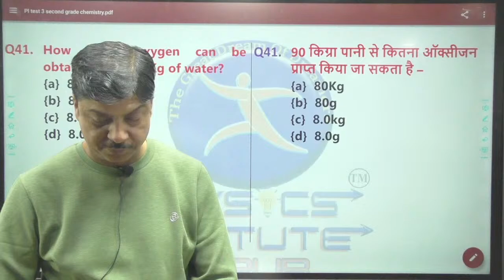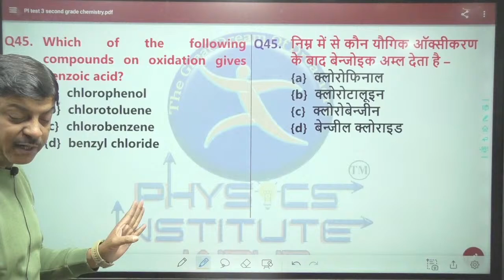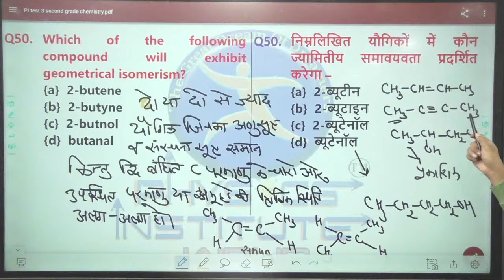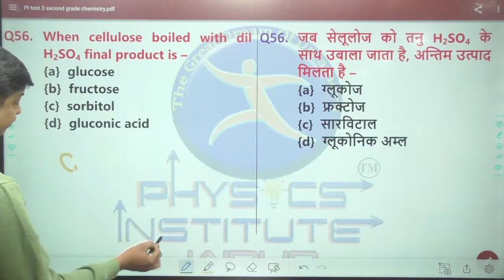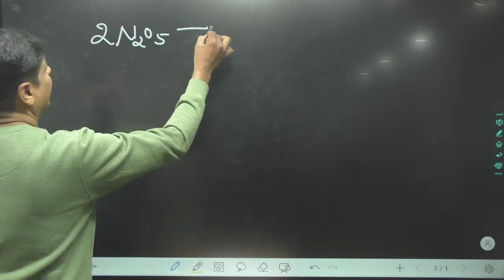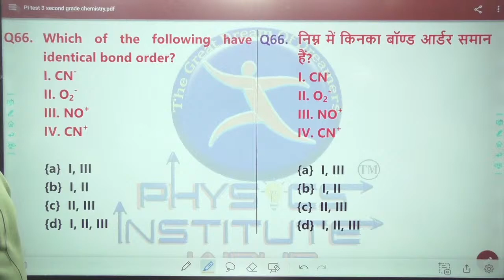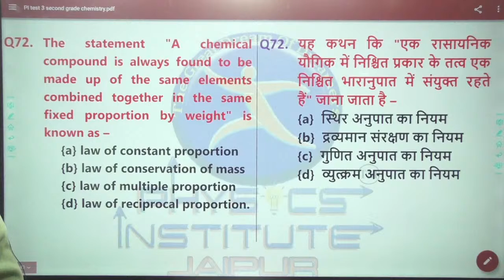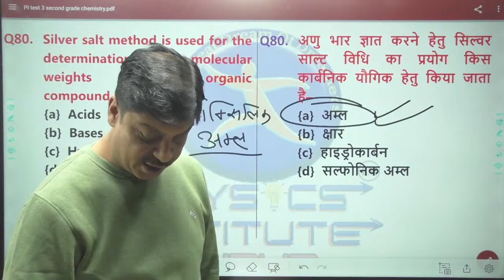2st PAPER FREE TEST SERIES Solution FOR 2ND GRADE (SCIENCE) BY PHYSICS INSTITUTE JAIPPUR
free_test_series It is the one of The best institute of India for preparation of entrance exam in physics subject like iit-jam/ csir-net/JEST / BHU/ DU/ TIFR /JNU/RU /HCU... & GRE and now teaching BSC PHYSICS free of cost on YouTube and on "PHYSICS INSTITUTE JAIPUR" app. App link is given in description.

Use org code- "PIJ"

add:-
PHYSICS INSTITUTE JAIPUR
2nd FLOOR, KRISHNA TOWER,
GOPALPURA MOD, TONK ROAD,
JAIPUR-18